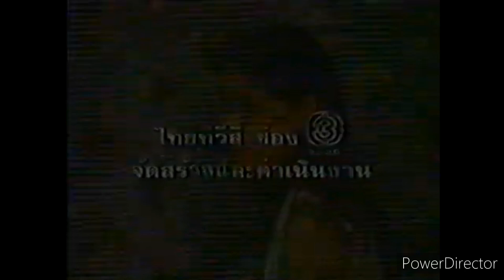Title เกาะติดสถานการณ์ 21.40 น. ช่อง 3 อสมท. ประมาณปี 2533 (บางส่วน)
แอดLine:FOCUS 13
เบอร์โทรศัพท์:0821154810